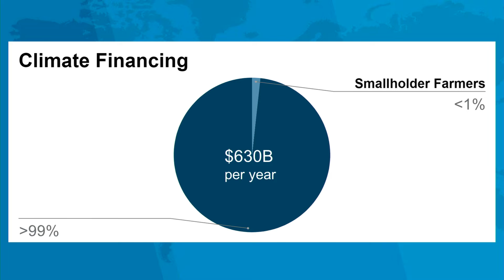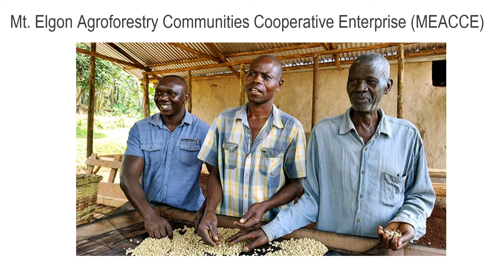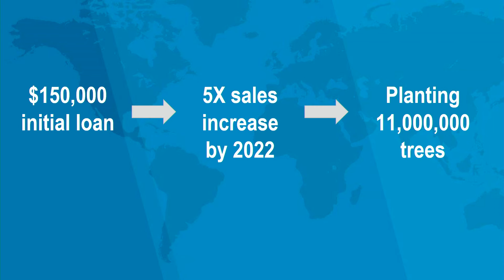Brewing a solution to climate change: coffee meets agroforestry | Willy Foote | TEDxBoston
NOTE FROM TED: This talk only represents the speaker's personal business approach to and understanding of regenerative agriculture. TEDx events are independently organized by volunteers. The guidelines we give TEDx organizers are described in more detail

Research tells us that due to climate change, about 50% of current coffeelands will be unable to grow coffee within this century. While that’s bad news for the 66% of Americans who drink at least two cups of coffee a day, it’s disastrous for the 12.5 million farmers worldwide whose livelihoods depend on the crop.

Drawing from ancient agricultural techniques long practiced by rural and Indigenous communities in the Global South, Root Capital Founder and CEO Willy Foote demonstrates how agroforestry and similar regenerative agricultural practices can help reverse decades of global biological degeneration. Willy argues that the global community must reframe our understanding of the climate crisis, which is currently viewed through the lens of big government and bigger corporations. Instead, Willy argues that we must view the crisis through the lens of the people on the frontlines who hold the keys to unlocking nature-based solutions: smallholder farmers.

 Willy Foote is founder and CEO of Root Capital, a nonprofit that offers farmers around the world a path to prosperity by investing in the agricultural businesses that serve as engines of impact in their communities. Root Capital provides these businesses with the capital, training, and access to markets they need in order to grow, thrive, and create opportunities for thousands of farmers at a time. Since its founding in 1999, Root Capital has provided more than $1.7 billion in loans to 770 agricultural businesses in Africa, Asia, and Latin America. Together, these businesses have bought and marketed crops for 2.4 million smallholder farmers, reaching over 10 million people in rural communities.

Willy is a Skoll Entrepreneur and an Ashoka Global Fellow. He was named a Young Global Leader by the World Economic Forum in 2008, one of Forbes’ “Impact 30” in 2011, and was a 2012 Henry Crown Fellow of the Aspen Institute. He served for nearly a decade on the Executive Committee of the Aspen Network for Development Entrepreneurs (ANDE), is a member of the Council on Foreign Relations and Young Presidents’ Organization (YPO), and serves on the Strategic Advisory Council of the Erb Institute for Global Sustainable Enterprise at the University of Michigan. Willy holds an MS in development economics from the London School of Economics and a BA from Yale University. This talk was given at a TEDx event using the TED conference format but independently organized by a local community.